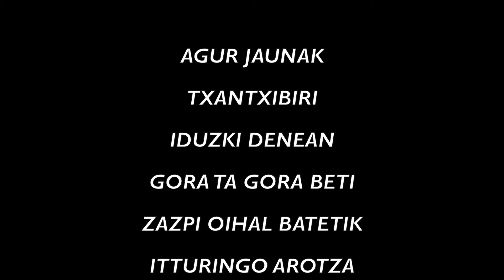IRUÑEAN KANTUZ - 2016 OTSAILA-FEBRERO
Este vídeo es sobre IRUÑEAN KANTUZ - 2016 OTSAILA-FEBRERO